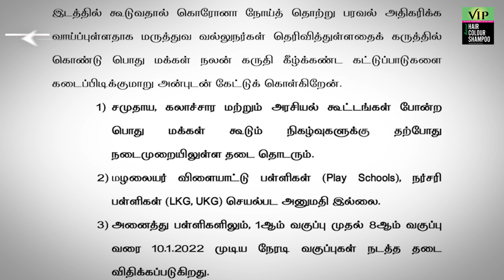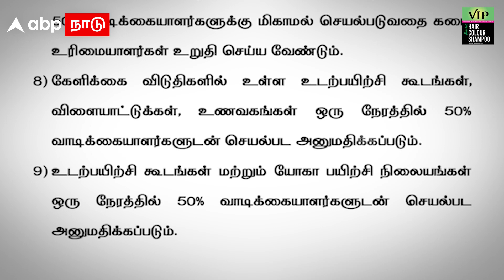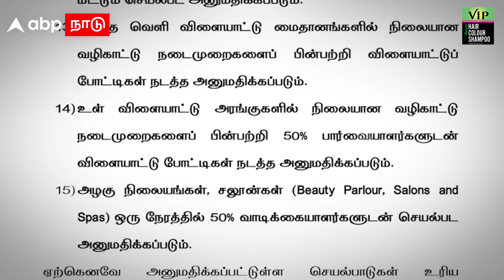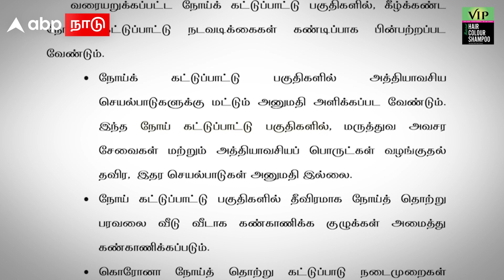கொரோனா பரவலால் புதிய கட்டுப்பாடுகள் அறிவிப்பு.. தளர்வுகளை இறுக்கும் தமிழ்நாடு அரசு | TN Lockdown